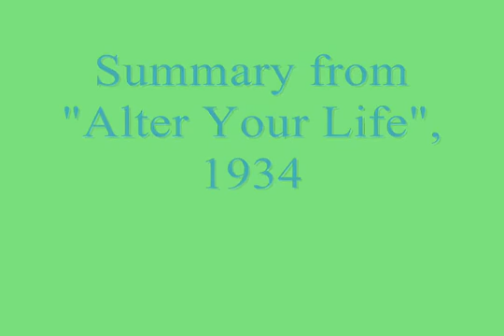Emmet Fox The Seven Main Aspects of God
Emmet Fox further discussion of the seven main aspects of God.